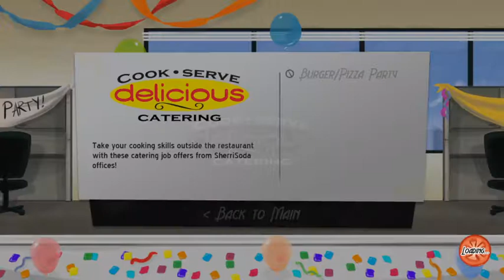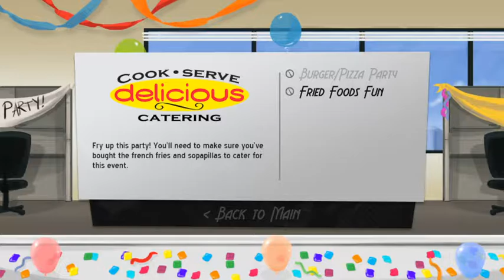Cook, Serve, Delicious #3: I Forgot Everything Again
I've got two braincells, one is the recipe for lasagna, and the other is how much I love my boyfriend.

New stream schedule is Fridays (and possibly Thursdays) at 12 noon EST.